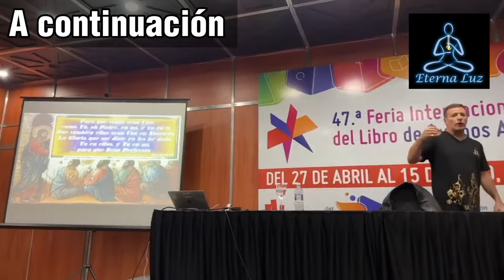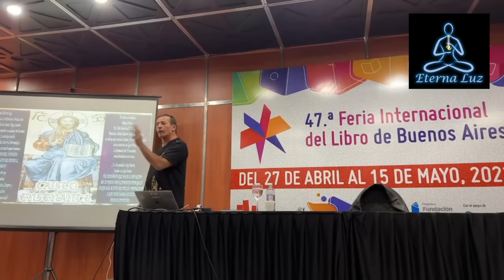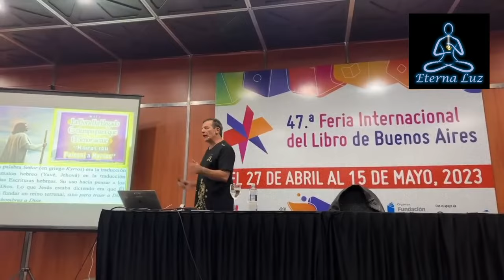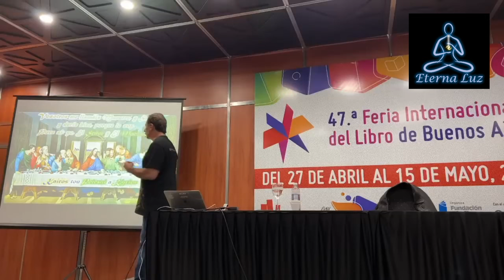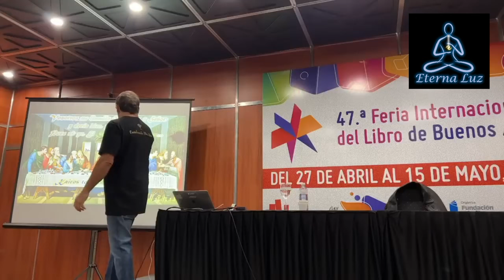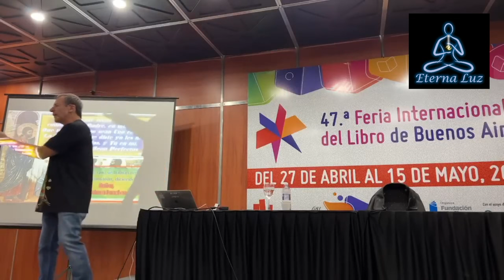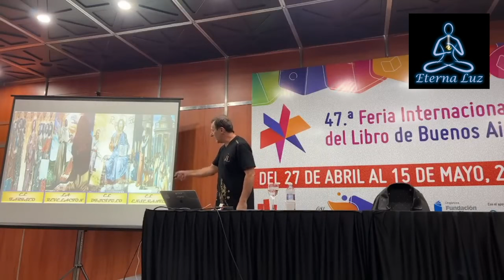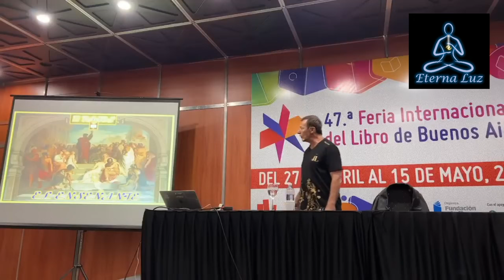🔷 Cristo Enseñante, Las Enseñanzas Secretas de Jesús | José Luis Parise | Eterna Luz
Sandra Gómez
Domingo Colletti
Mauro Rodriguez Santiago

En la feria del libro de Buenos Aires Argentina, ser realizó el lanzamiento del libro: Cristo Enseñante por Jose Luis Parise, nos muestra la enseñanza más Esplendida del Cristo más Esplendido. Un abrebocas de un libro cargado del mejor análisis de las enseñanzas ocultas del maestro Jesús que va más allá de lo que siempre te han dicho

▬▬▬▬ஜ۩۞۩ஜ▬▬▬▬
...y pulsa en Unirme

▬▬▬▬ஜ۩۞۩ஜ▬▬▬▬